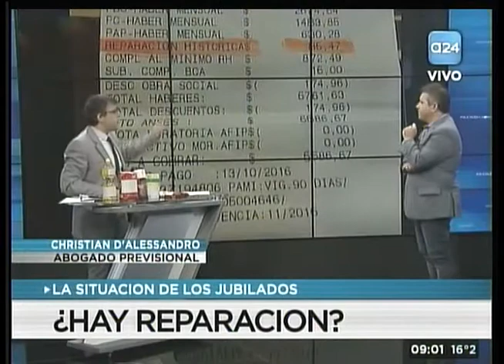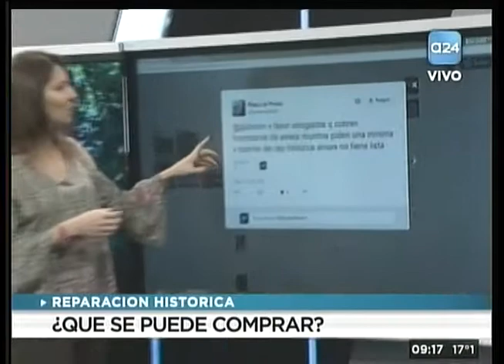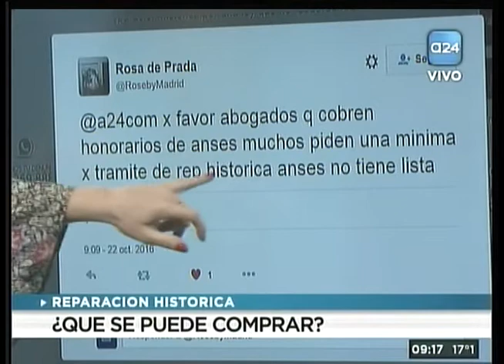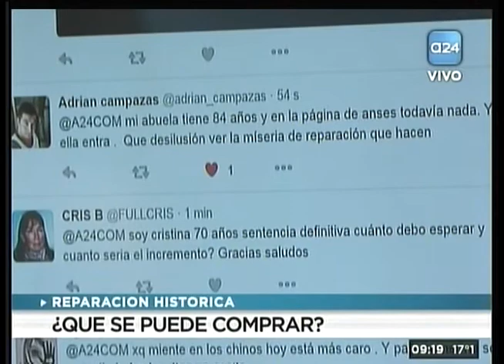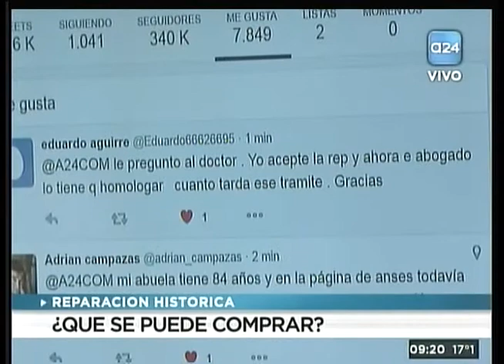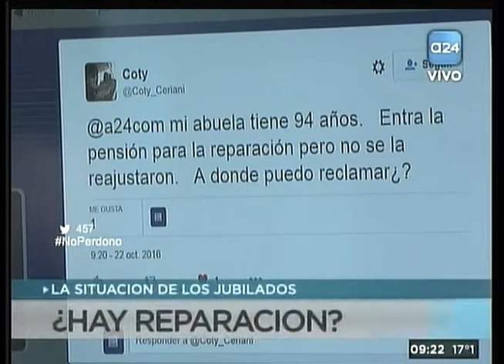El Dr. Christian Gonzalez D´Alessandro con Eduardo Battaglia en América 24 (22/10/2016)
¿Qué pueden comprar hasta ahora los jubilados con los primeros números que surgen de la ley de Reparación Histórica? Todo esto lo contesté en el programa "Vivo el Sábado" que conduce Eduardo Battaglia por América 24.